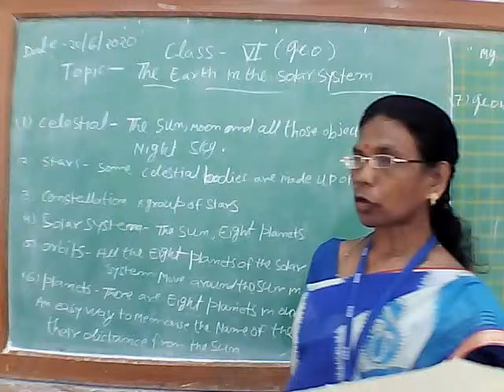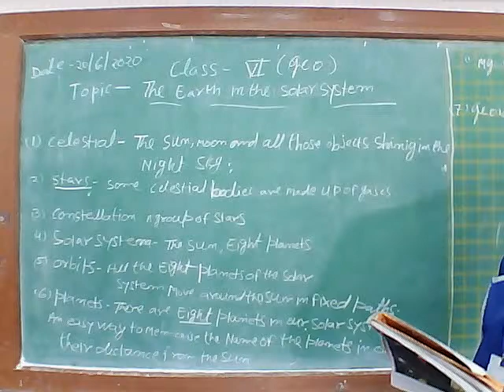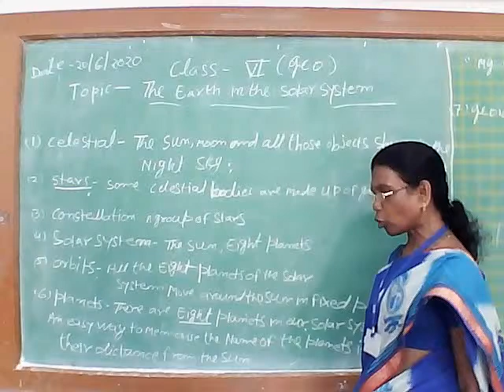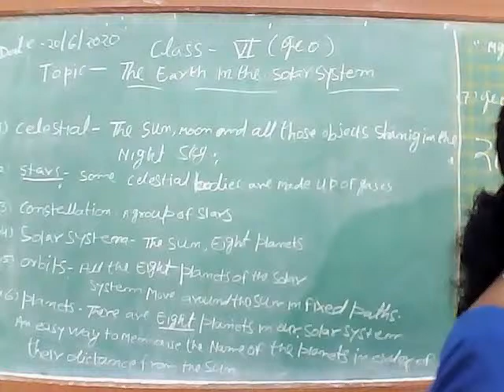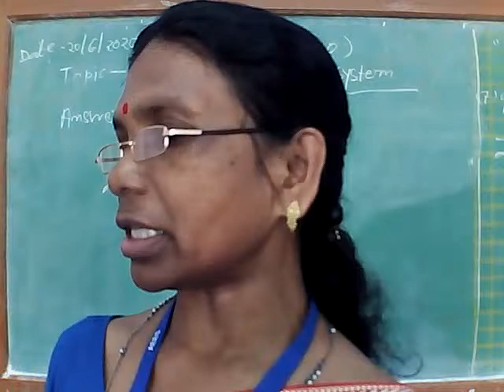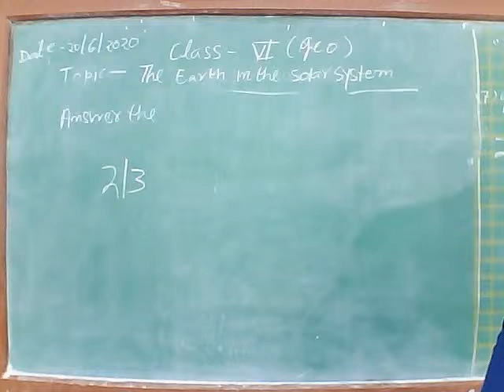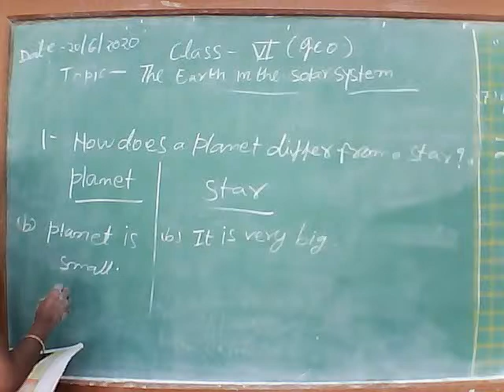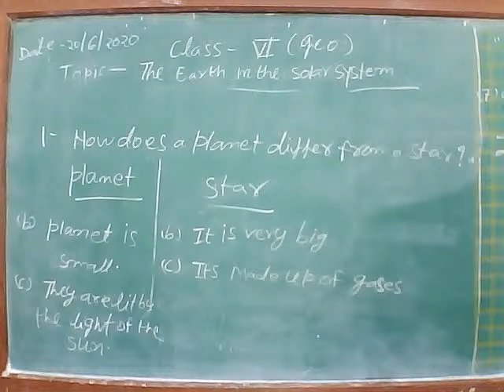Class VI Social Science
By Ms Jeevanti Xalco